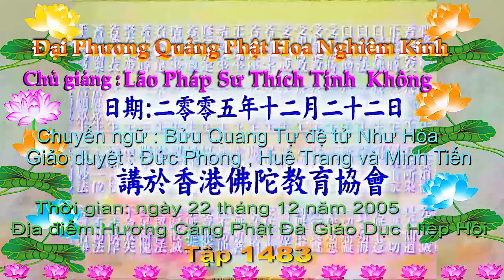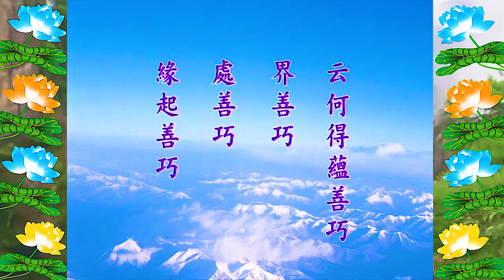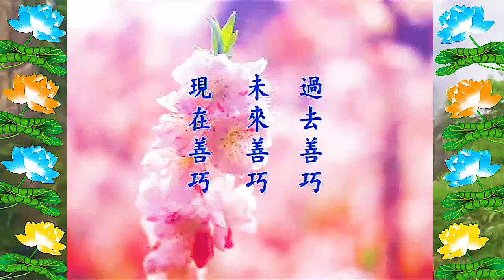Đại Phương Quảng Phật Hoa Nghiêm Kinh, tập 1483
Phẩm thứ 11, Tịnh Hạnh Phẩm
Địa điểm: Hương Cảng Phật Đà Giáo Dục Hiệp Hội
Chuyển ngữ: Bửu Quang Tự đệ tử Như Hòa

1/Pháp Âm Tịnh Độ OneDrive-Download{Audio(pháp âm)Text (văn bản,tài liệu)Video(Phim)
2/Tịnh Độ Pháp Âm {có thể xem Video & Download MP3 + MP4 =

11.  Phẩm Tịnh Hạnh
(八十華嚴)
(十一）淨行品
Chủ giảng: Lão pháp sư Thích Tịnh Không
Giảo chánh: Minh Tiến, Huệ Trang và Đức Phong

Kinh phí thu âm do Phật tử Thiện Đức cúng dường, với mong ước lời giảng của Hòa Thượng Tịnh Không

Phẩm thứ mười một,Tịnh Hạnh Phẩm
Nguồn Việt Ngữ: Phần 11: Tập 1483 ; 1484